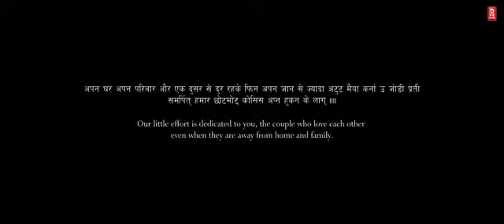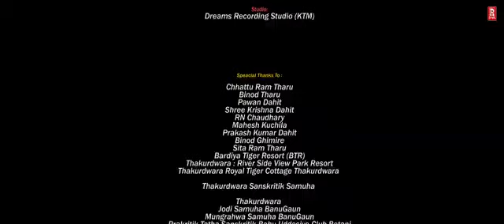Man lagena ab bin tuhar viral song .Mansha rawal viral song .South Indian movie romantic love story